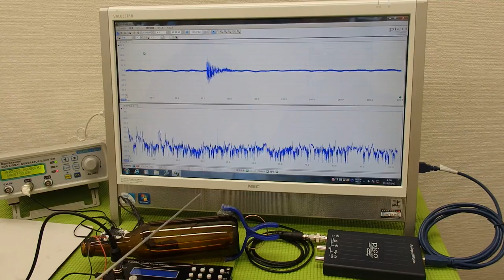オリジナル超音波プローブの発振制御システム（超音波の非線形制御） ultrasonic-labo